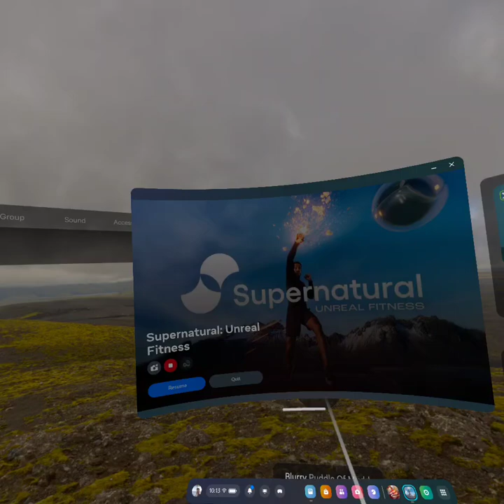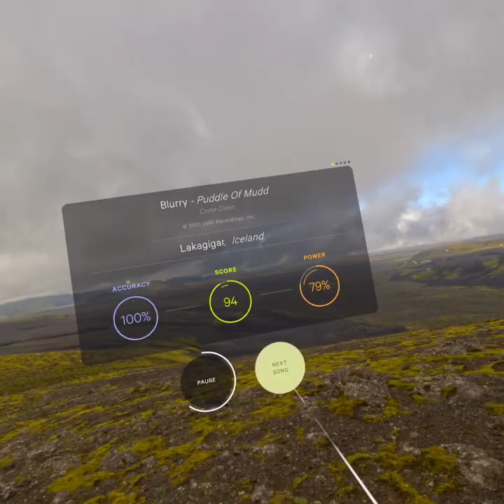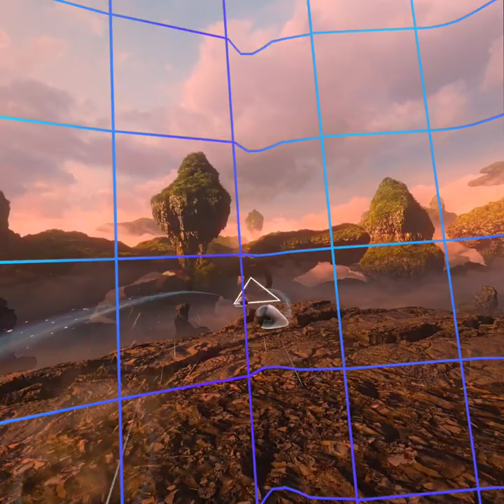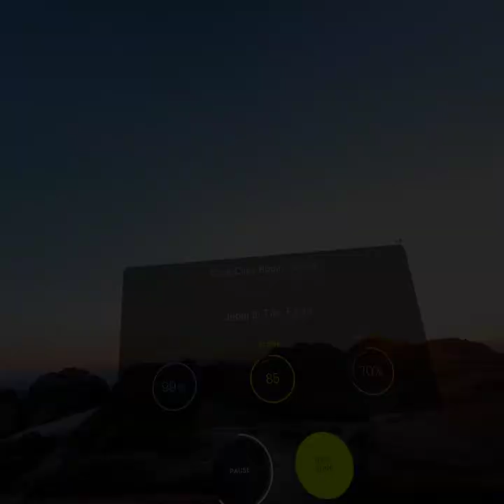Supernatural Low Intensity Workout. 90s playlist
Just me doing workout, talking about things, sweating, swearing, breathing hard, missing a target here and there. No monetization for these workout videos. I'm just here for the workout. If you don't have Supernatural, get it.